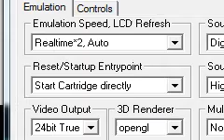pokemon fire red part 12-SS Anne Part 3 The End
in this video i battle gary and get hm cut for helping the captain. when i say that i am going to record in game i mean that i am going to narrate during game